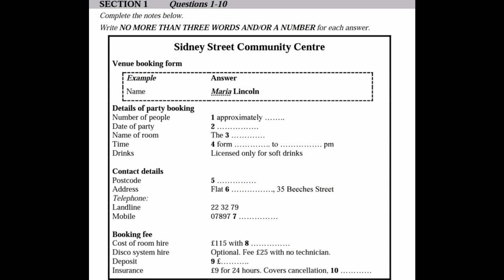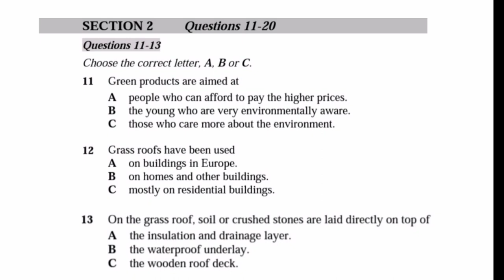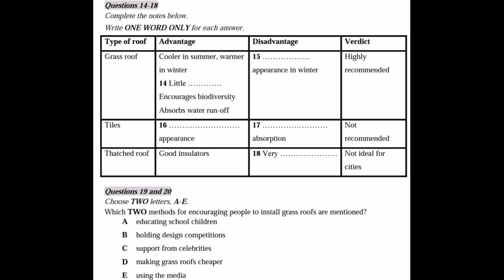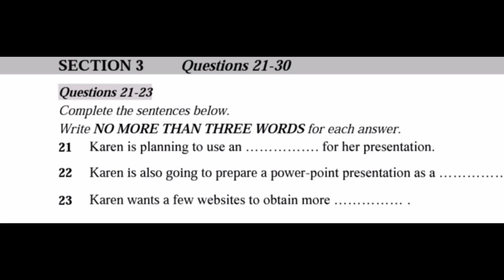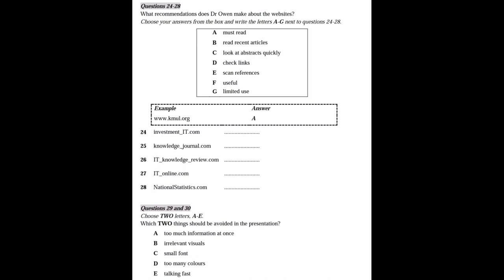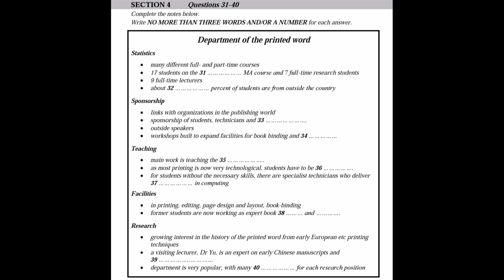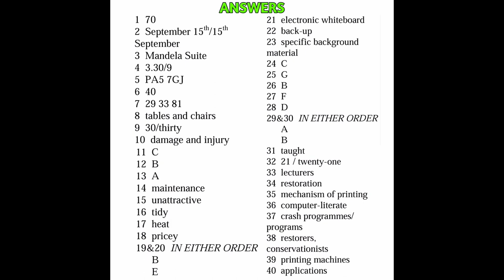Sidney Street Community Centre Ielts Listening || 2022 Edition || Ielts Listening Actual Test ✅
IELTS  PRACTICE TEST 2022 ABOUT VIDEO THIS VIDEO

INCLUDES IELTS LISTENING TEST 2021 WITH ONE WORD BLANKS/M.C.Q. BEST IELTS LISTENING TEST FOR EXAM TAKERS BEST IELTS LISTENING

TEST FOR BLANKS LATEST IELTS LISTENING TEST 2021 WITH ANSWERS

IF YOU SCORE…
4-5 = 2.5 BANDS
6-7 = 3.0 BANDS
8-9 = 3.5 BANDS
10-12 = 4.0 BANDS
13-15 = 4.5 BANDS
16-17 = 5.0 BANDS
18-22 = 5.5 BANDS
23-25 = 6.0 BANDS
26-29 = 6.5 BANDS
30-31 = 7.0 BANDS
32-34 = 7.5 BANDS
35-36 = 8.0 BANDS
37-38 = 8.5 BANDS
39-40 = 9.0 BANDS
(0-18) you are unlikely to get an acceptable score under examination conditions and we recommend that you spend a lot of time improving your English before you take IELTS exam.
(19-27) you may get an acceptable score under examination conditions but we recommend that you think about having more practice or lessons before you take IELTS exam.
(28-40) you are likely to get an acceptable score under examination conditions but remember that different institutions will find different scores acceptable